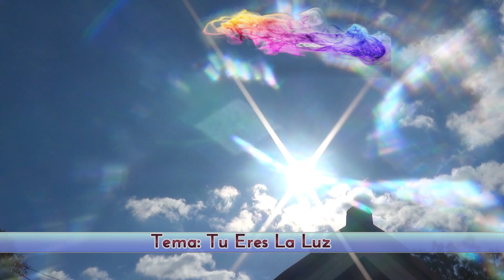MARTA VIVIANA TU ERES LA LUZ VOL 2